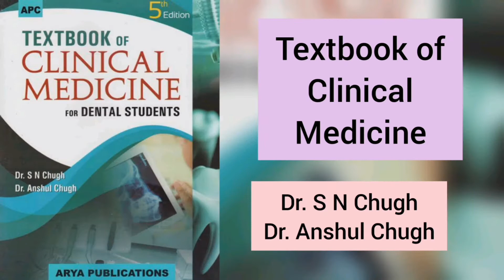BDS 3rd Year All Books | Dental 3rd Year All Books | Dental Education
The video contain BDS 3rd year all books
1. General Medicine
2. General Sugery
3. Oral Pathology & Microbiology